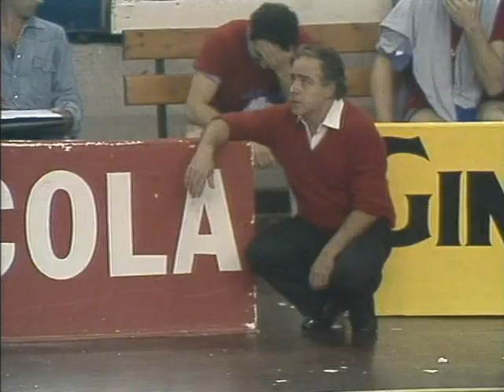[1983-1984] ACB League Final (Game 2): Real Madrid vs F.C. Barcelona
Date: April 13, 1984 | Venue: Pabellón de la Ciudad Deportiva (Madrid) | Attendance: 4000

La pelea, la tangana más mítica de la historia de nuestro baloncesto, la “chapuza aquella” como lo denomina Nacho Solozábal y prácticamente todos los que se vieron inmersos en ella, hizo girar la cabeza a los aficionados al deporte de este país (fútbol incluido) hacia el baloncesto y convertirlo en un deporte popular, puesto que aún no lo era. Nos hemos quejado que se alzaba a la inminente fama de forma espontánea tras un escándalo, una pelea. Pues en esta ocasión, lo que eran citas esporádicas de alguna jornada liguera o los partidos de Copa de Europa del Real Madrid (poco más se televisaba), en esta nueva liga 83/84, en este enfrentamiento en concreto, retumbó por todos los confines de nuestra geografía.

El Comité de Competición de la Federación Española de Baloncesto, en reunión desarrollada a última hora de la tarde de ayer, tomó la decisión de dar por ganador al Real Madrid en el partido de desempate del play off final de la Liga, ante la incomparecencia del Barcelona, con el resultado previsto en estos casos de 2-0.El comité se atuvo al acta levantada por los colegiados del encuentro, Hernández Cabrera y Herrera, que el pasado sábado aguardaron el cuarto de hora reglamentario antes de firmar el acta con la incomparecencia barcelonista.